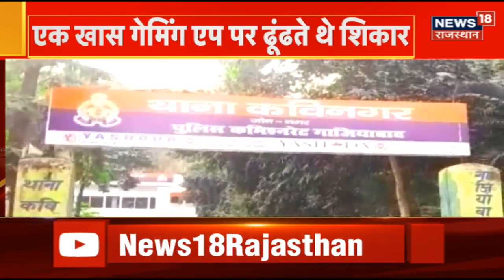UP News : ऑनलाइन गेम के जरिए धर्मांतरण से हड़ंकप | Online Conversion | Religion Conversion